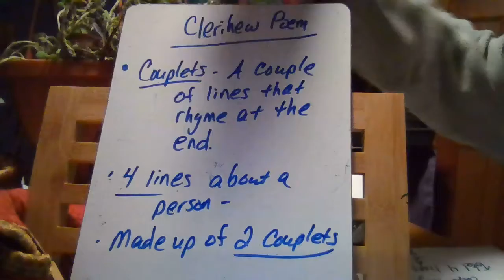WIN 20200422 20 45 08 Pro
Clerihew Poem